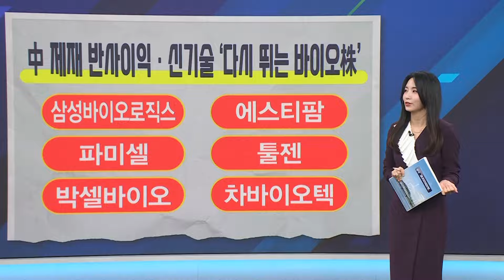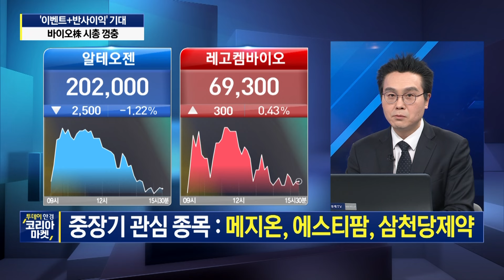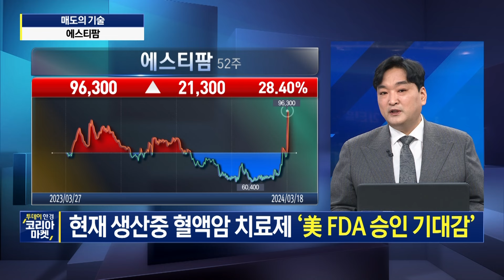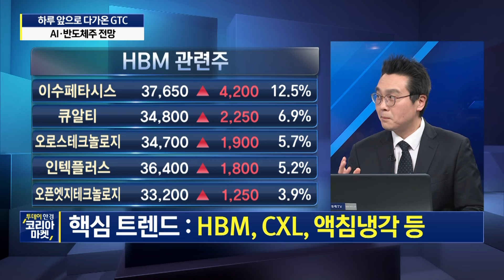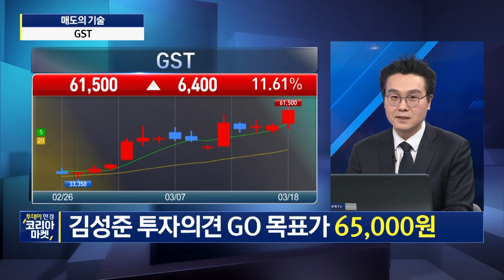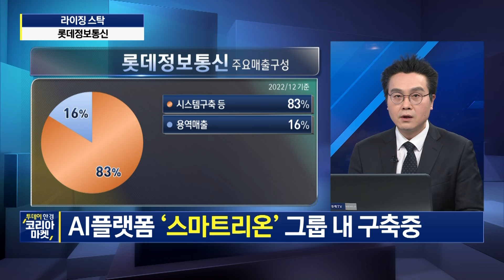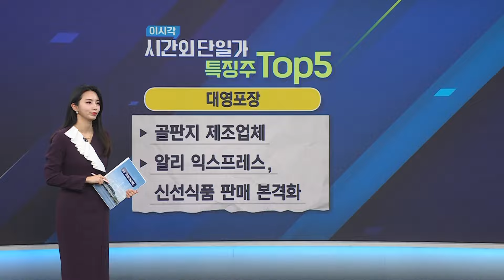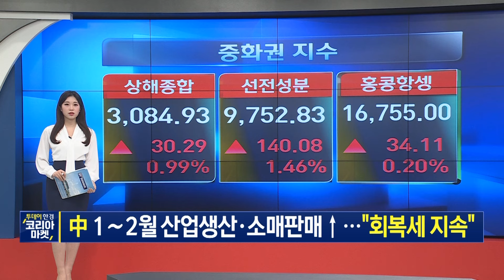[라이징스탁] 中 제재 반사이익·신기술 ‘다시 뛰는 바이오株’ㅣ‘AI로드맵’ 초격차 기술 승자는?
여러분들의 포트를 풍성하게 채워갈
다양한 종목들과 함께 [투데이 한경 코리아마켓]은
항상 여러분의 든든한 전략 동반자가 되어드리겠습니다😊

2024년3월18일 방송

00:00 오프닝
04:43 매도의기술
29:44 이시각 시간외 단일가
32:22 라이징스탁
41:45 시간외 단일가 특징주 TOP5
47:05 오늘 장 특징주
48:41 글로벌 증시 브리핑

[출연자]
▶ 손유빈 앵커, 박수진 앵커, 임하영 캐스터
▶ 김성준 다올투자증권 리테일PB팀 이사
▶ 김병수 DB금융투자 잠실지점 PB
▶ 강준혁 와우넷 파트너